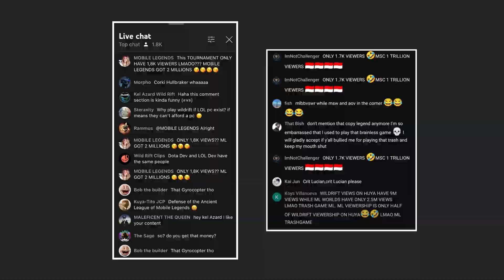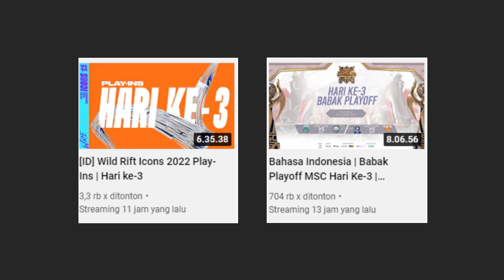Diserang Oknum Mobile Legends, Turnamen Wild Rift Icons 2022 Terganggu! - TL;DR